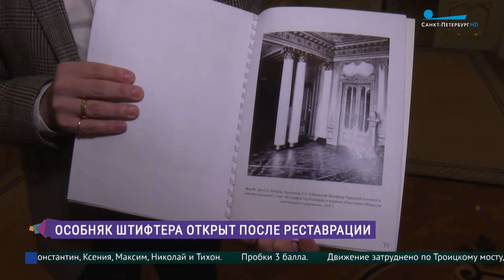Особняк Штифтера открыт после реставрации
Петербургский Дом национальностей в особняке Штифтера вновь открыт после реставрации. В доме на Моховой улице воссоздали уникальные исторические интерьеры в стиле модерн. Все подробности у Екатерины Скребцовой.